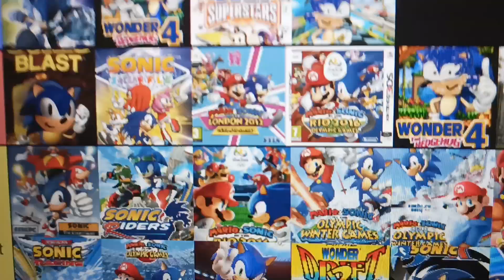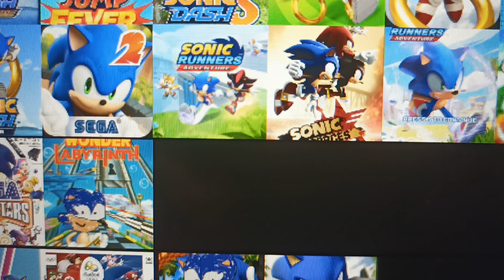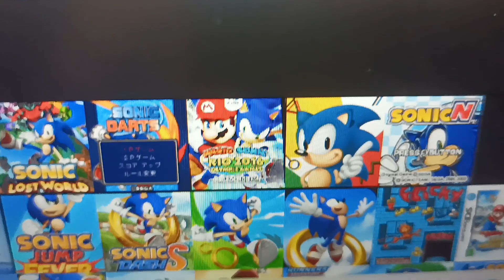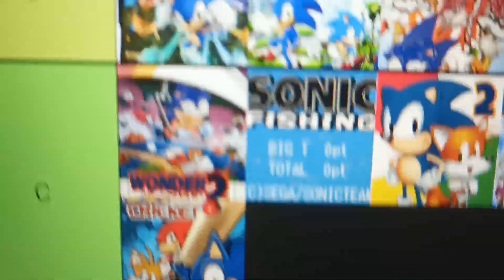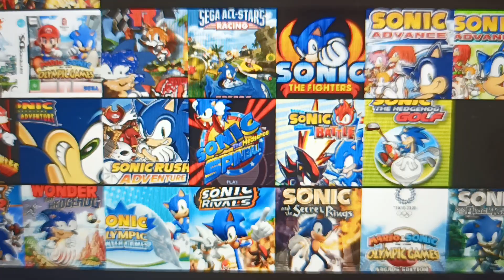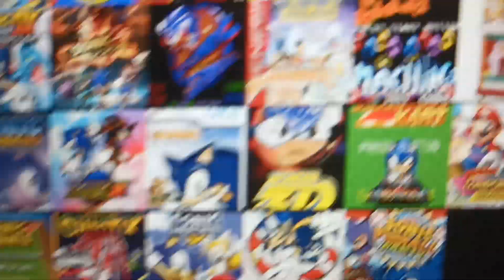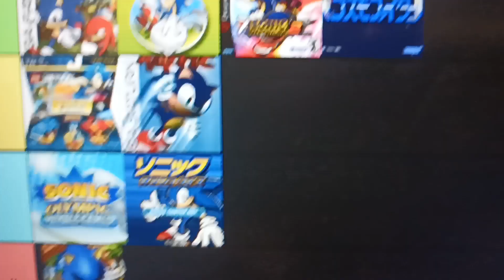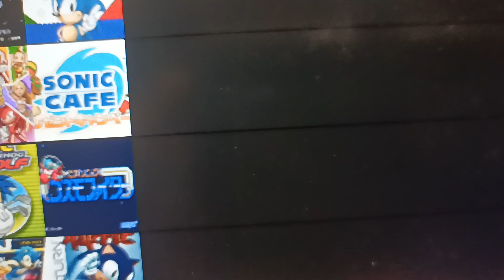Ranking każdej gry Sonica